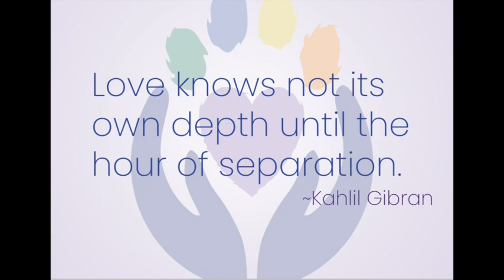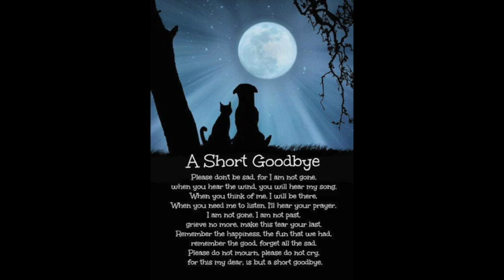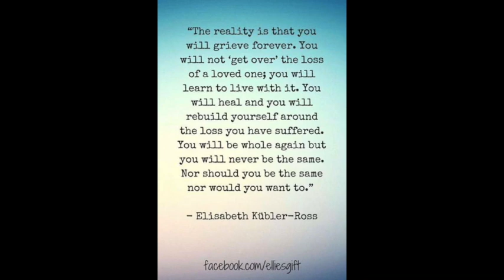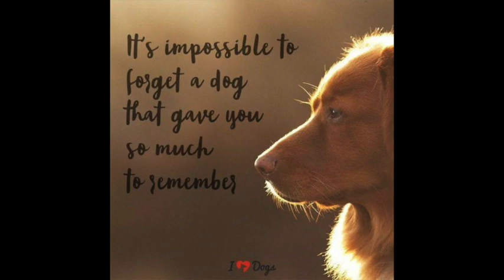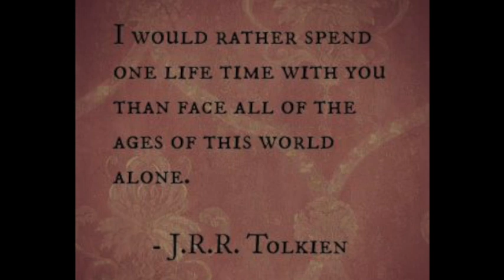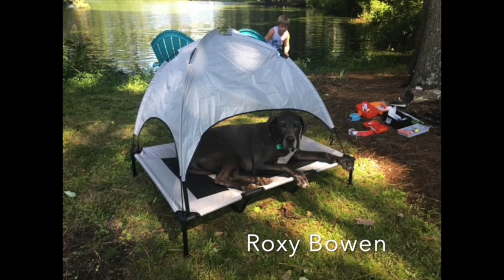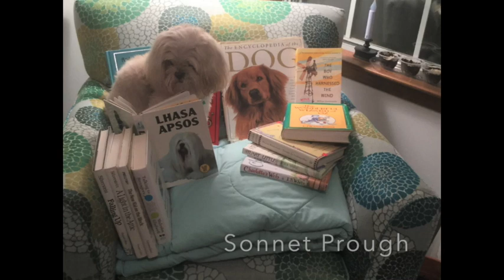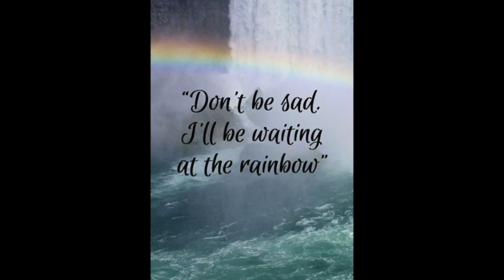2020 Memorial Tribute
As we head into the new year (especially this year!), we always like to take a moment to reflect on those watching from the Rainbow Bridge. We hope this tribute lets you share in this reflection and smile at the memories.